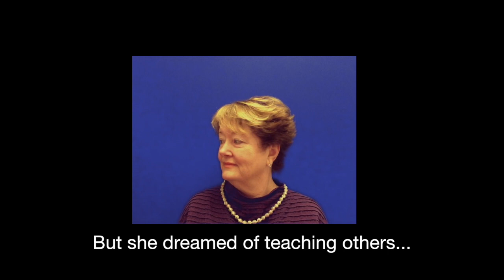The corecubed Bunch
Groovy holiday greetings from corecubed aging care marketing!